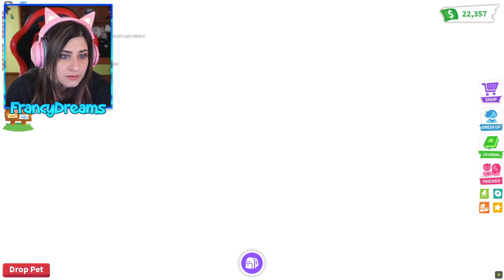APRO 3 RGB BOXES: RIUSCIRÒ ad AVERE lo SQUID LEGGENDARIO? 😱 Roblox ADOPT ME ITA By FrancyDreams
Oggi apro 3 rgb boxes, secondo voi riuscirò ad avere lo squid leggendario? Lo desidero tantissimo 😱
😻 Trovi qui le mie stesse cuffie

Benvenuto in questo nuovo video su Roblox! Oggi giocheremo al gioco Adopt Me: riusciremo a creare la nostra famiglia piena zeppa di animali? 😺 Volete altri video di Adopt Me? Lascia un bel MI PIACE! 👍
Buona Visione!
Francy